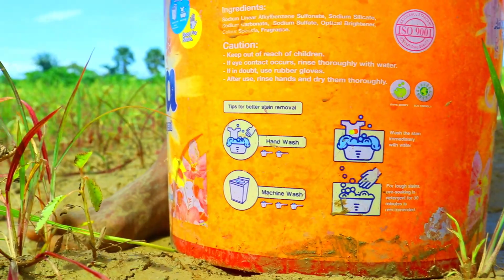Traditional In Countryside! A fisherman find Crabs for food at Java potato farm in rainy season